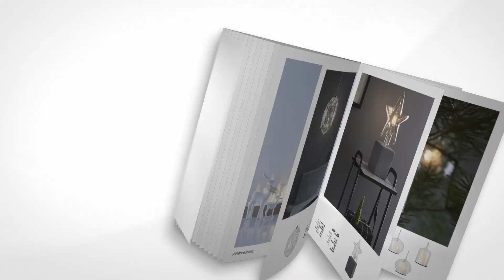Markslöjd Catwalk 2017 Christmas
2017 Christmas Light decorations from Markslöjd